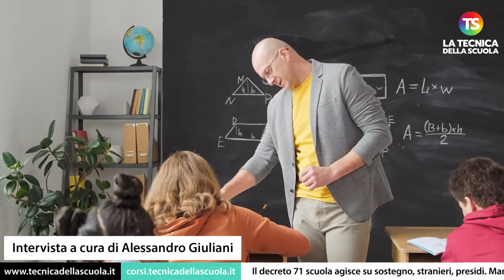Il decreto 71 scuola agisce su sostegno, stranieri, presidi. Manzi (Pd): misure spot senza strategia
Il decreto 71 sulla scuola è legge, agisce, tra le altre cose, su sostegno agli alunni disabili, alunni stranieri che non comprendono l’italiano e ricorrenti del concorso per dirigenti scolastici del 2017. Per il Governo è frutto di una grande strategia ma è solo propaganda, perché gli esiti sono piuttosto modesti”: a dirlo alla Tecnica della Scuola è Irene Manzi, capogruppo Pd in VII commissione alla Camera e responsabile scuola del Partito democratico, a commento della conferma in Senato della fiducia al Governo per la conversione in legge del decreto 71 sulle disposizioni urgenti relative a sport, sostegno agli alunni con disabilità, avvio dell’anno scolastico 2024/2025 e norme su università e ricerca. “Hanno approvato – sostiene la dem – un decreto omnibus che contiene pure misure su sport e università, ma manca di una strategia: prevede una serie di singole misure spot, spesso poco efficaci.

e sui nostri canali social